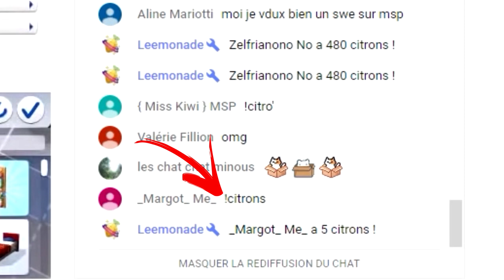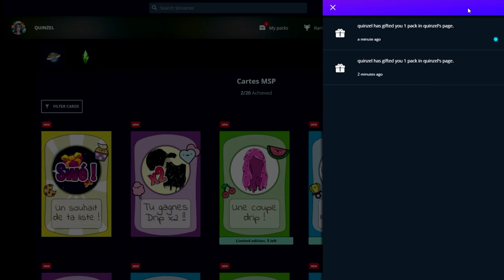COMMENT GAGNER DES CARTES MSP, DES CITRONS ET LES ENCHERES ! Tutoriel